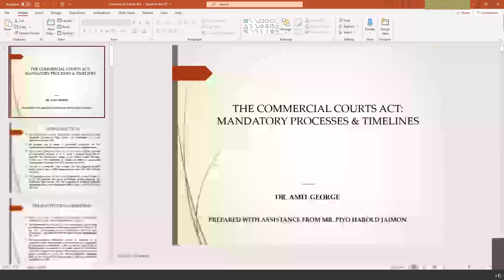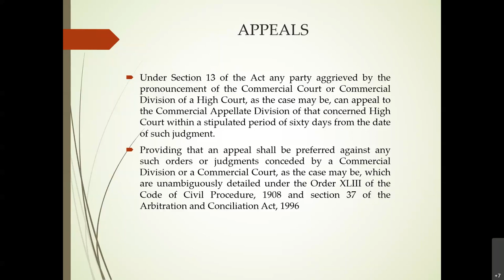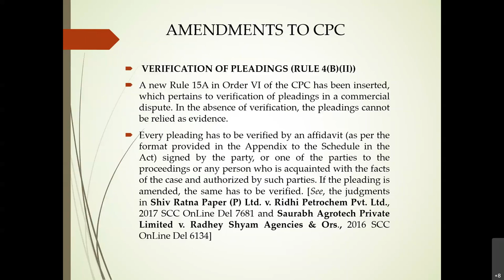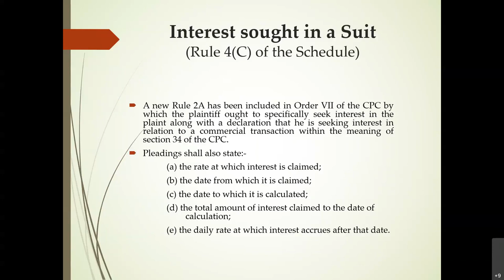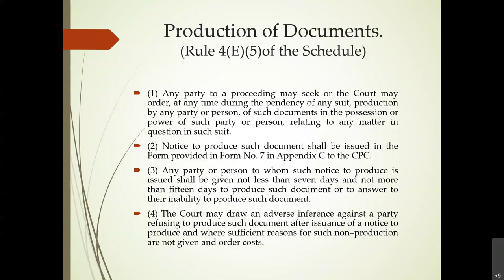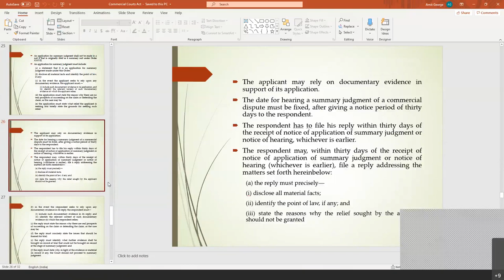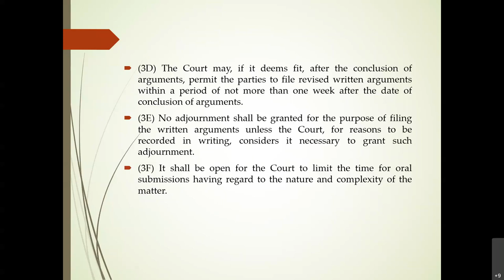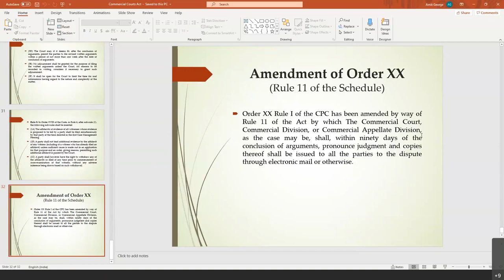Lecture No 12 | Practical Aspects of Civil Litigation and Arbitration | Adv Amit George| Nyaya Forum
Lecture No 12 of 16
Practical Aspects of Civil Litigation and Arbitration
Conducted By: Adv Amit Geroge, Delhi High Court
Academic Qualifications : BA LLB (Hons.) NALSAR University of Law, Hyderabad; LLM University of London; PhD NLU Delhi.

These lectures are recorded lectures and were part of the course that Adv George had taken at NALSAR during the July-October 2020 semester. Lectures will be uploaded every Tuesday and Thursday on this channel.